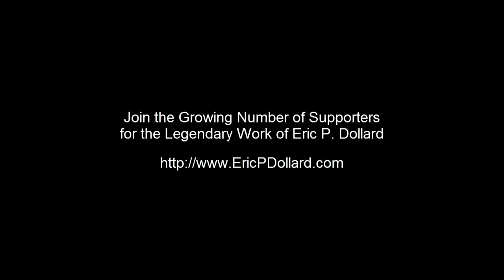Eric Dollard Wireless Giant of the Pacific Interview by Aaron Murakami 9/18/13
Support Eric Dollard - join for free - Aaron Murakami interviews Eric Dollard about a month ago when he was down at EPD Laboratories watching Eric Dollard and John Polakwoski work on the Cosmic Induction Generator. The interview covers Eric Dollard's "RCA Book", which covers the sabotage, history and technical details of the Bolinas RCA Marconi station.